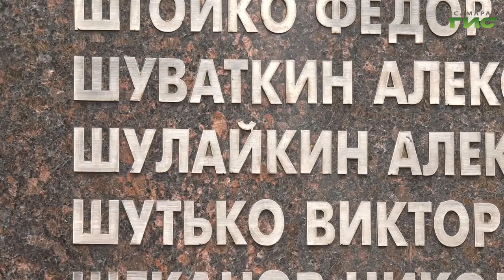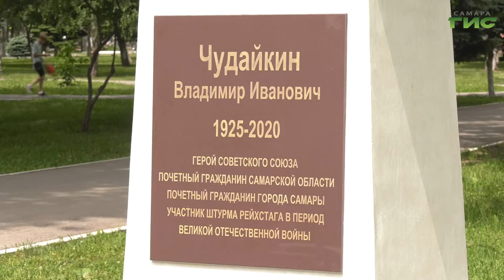В Самаре возложили цветы в память об участниках Парада Победы 24 июня 1945 года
Триумф народа - победителя. 77 лет назад на Красной площади в Москве прошёл Парад Победы. Среди участников того исторического шествия были и жители Куйбышевской области,  около 200 человек. В честь этого события сегодня состоялась торжественная церемония возложения цветов к Вечному огню в парке Победы. Почтили память ушедших героев глава Самары Елена Лапушкина, ветеран Великой Отечественной Сергей Алёхин, родственники участников парада 45-года и жители города. Репортаж - нашей съёмочной группы.